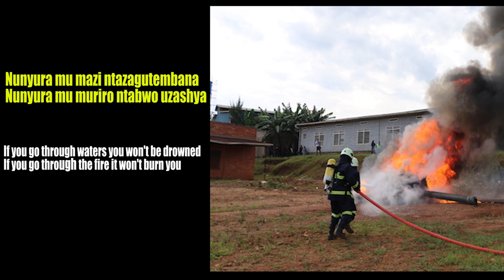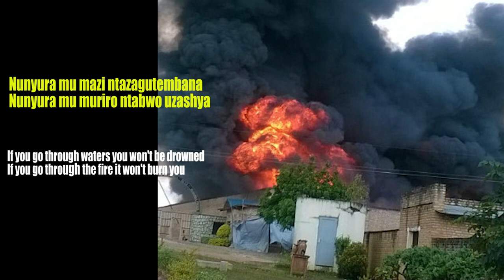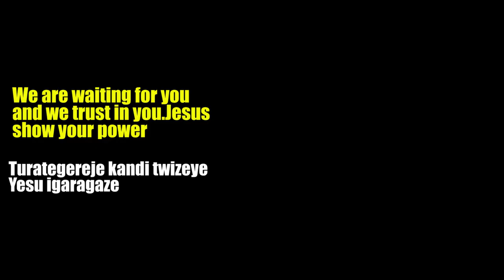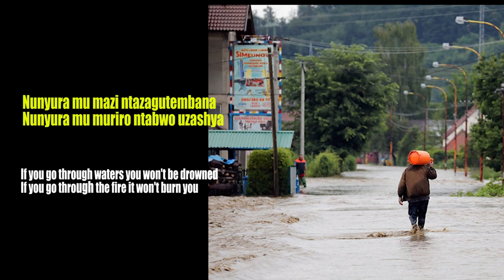YOOO INDIRIMBO NZIZA//AMAZI NTAZAGUTEMBANA//YESU IGARAGAZE// OFFICIAL SONG/ BY GERMAIN HAGUMAKUBAHO